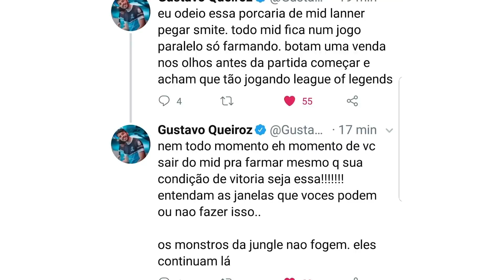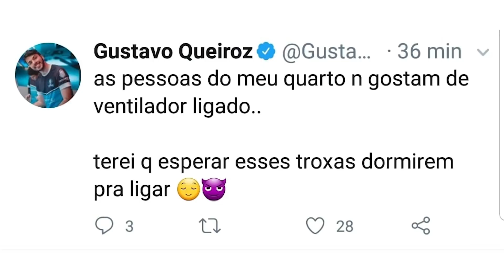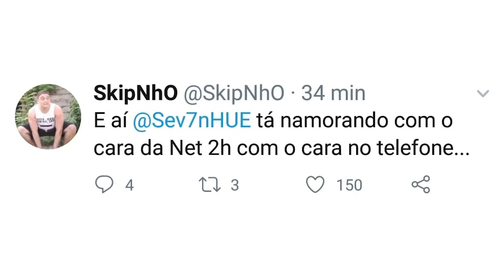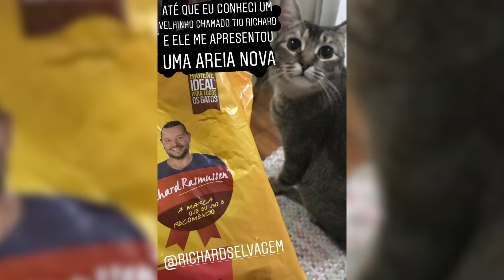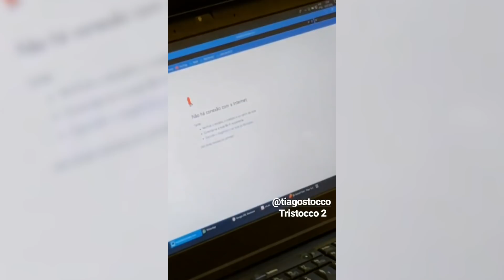CIRCUITÃO DE VOLTA, REWORK DA AKALI & DANÇA DO FORTNITE NA COPA DO MUNDO - (EGO OF LEGENDS)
Mais um EGO tá no ar com noticias bem quentinhas pra vocês! Circuitão tá de volta, primeiro dia teve pain empatando com a team one, riot anuncia teasers e habilidades do rework da akali, Griezmann comemora com dança do fortnite e comunidade pira!! CONFIRA NO VIDEO!

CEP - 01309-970